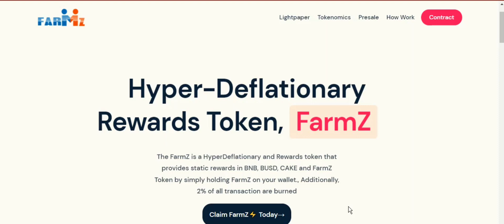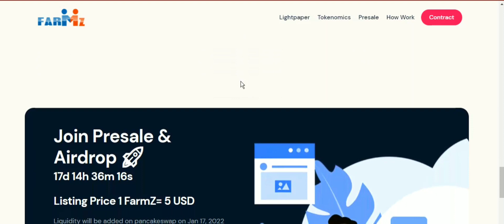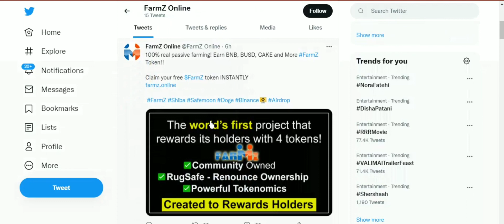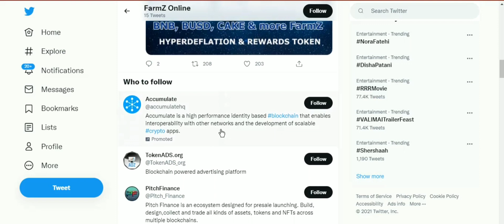Hyper defletionary reward token by farmz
Farmz is an open source project that anyone can contribute to and build on. It uses Ethereum smart contracts as well as IPFS for secure storage of files. These features allow for the platform to be decentralized and trustless.

About Owner:

Bitcointalk Username: Antelopez2
Telegram Username: @Antelopez2
BEP-20 Wallet: 0x922d58f28EeeA56d51a4bb42Ae6E2b6a08C796a2